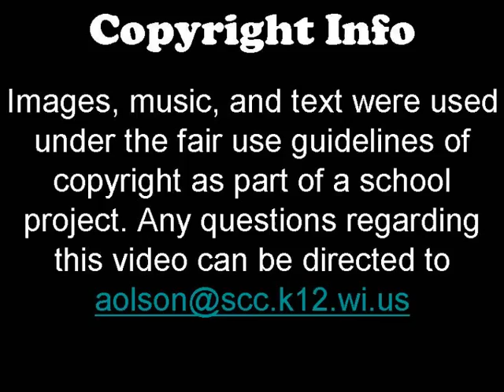The Ojibwe tribe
-- Created as a 7th grade Language Arts project